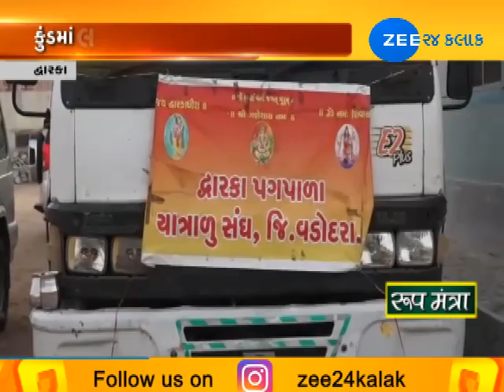Dwarka: Dwaja offered to Dwarikadish by association of Vadodara | Zee24Kalak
Dwarka: Dwaja offered to Dwarikadish by association of Vadodara